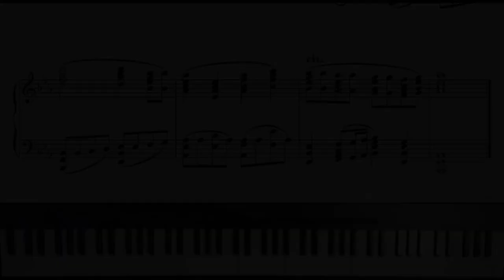National anthem of India, Jana Gana Mana (जन गण मन)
The most beautiful national anthems
Composer: Rabindra nath Tagor
For Piano Solo(with score)

जन गण मन

Jana Gana Mana is the national anthem of India. It was originally composed as Bharoto Bhagyo Bidhata in Bengali by poet Rabindranath Tagore. Later, it was written in sadhu Bengali or tatsama Bengali which is heavily sanskiritised.The first stanza of the song Bharoto Bhagyo Bidhata was adopted by the Constituent Assembly of India as the National Anthem on 24 January 1950. A formal rendition of the national anthem takes approximately 52 seconds. A shortened version consisting of the first and last lines (and taking about 20 seconds to play) is also staged occasionally.It was first publicly sung on 27 December 1911 at the Calcutta (now Kolkata) Session of the Indian National Congress.

The poem was first publicly recited on the second day of the annual session of the Indian National Congress in Calcutta (now Kolkata) on 27 December 1911, and again in January 1912 at the annual event of the Adi Brahmo Samaj,[13][14] however, it was largely unknown except to the readers of the Adi Brahmo Samaj journal, Tattwabodhini Patrika. The poem was published in February 1905 under the title Bharat Bhagya Bidhata in the Tatwabodhini Patrika, which was the official publication of the Brahmo Samaj with Tagore then the Editor.

In 1912 Song was performed by Sarala Devi Chowdhurani, Tagore's niece, along with a group of school students, in front of prominent Congress members like Bishan Narayan Dhar, Indian National Congress President, and Ambika Charan Majumdar.

Outside of Calcutta, the song was first sung by the bard himself at a session in Besant Theosophical College in Madanapalle, Andhra Pradesh on 28 February 1919 when Tagore visited the college and sung the song. The song enthralled the college students while Margaret Cousins, then vice-principal of the college (also an expert in European music and wife of Irish poet James Cousins), both requested Tagore to create an English translation of the song and set down the musical notation to the national anthem, which is followed only when the song is sung in the original slow rendition style. Tagore translated the work into English while at the college on 28 February 1919, titled The Morning Song of India  – via Wikisource. The college adopted Tagore's translation of the song as their prayer song which is sung till today.

Jana Gana Mana played as national anthem on September 11, 1942 in Hamburg
The song was selected as national anthem by Subhas Chandra Bose while he was in Germany. On the occasion of the founding meeting of the German-Indian Society on September 11, 1942 in the Hotel Atlantic in Hamburg, Jana Gana Mana was played for the first time by the Hamburg Radio Symphony Orchestra as the national anthem of an independent India.[15]

Before it officially became the national anthem of India, "Jana Gana Mana" was heard in the 1945 film Hamrahi.[16] It was also the official song of The Doon School, Dehradun.

On the occasion of India attaining freedom, the Indian Constituent Assembly assembled for the first time as a sovereign body on 14 August 1947, midnight and the session closed with a unanimous performance of Jana Gana Mana.

The members of the Indian Delegation to the General Assembly of the United Nations held at New York in 1947 gave a recording of Jana Gana Mana as the country's national anthem. The song was played by the house orchestra in front of a gathering consisting of representatives from all over the world.

(Wikipedia)

জনগণমন-অধিনায়ক জয় হে ভারতভাগ্যবিধাতা!
পঞ্জাব সিন্ধু গুজরাট মরাঠা দ্রাবিড় উৎকল বঙ্গ
বিন্ধ্য হিমাচল যমুনা গঙ্গা উচ্ছলজলধিতরঙ্গ
তব শুভ নামে জাগে, তব শুভ আশিষ মাগে,
গাহে তব জয়গাথা।
জনগণমঙ্গলদায়ক জয় হে ভারতভাগ্যবিধাতা!
জয় হে, জয় হে, জয় হে, জয় জয় জয় জয় হে॥